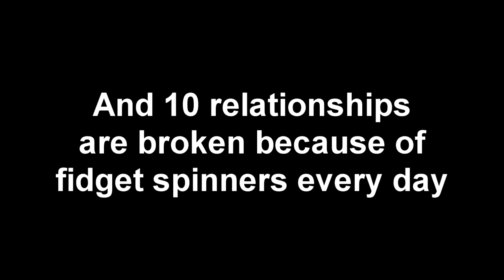When someone breaks your fidget spinner